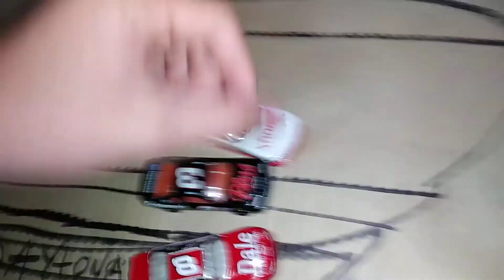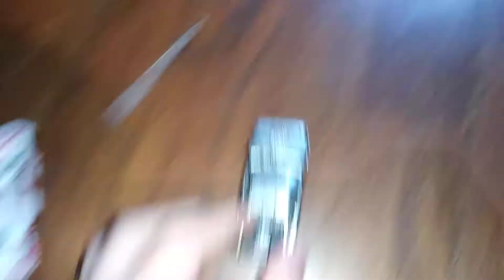Dale jr to the future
Hope you like the parody